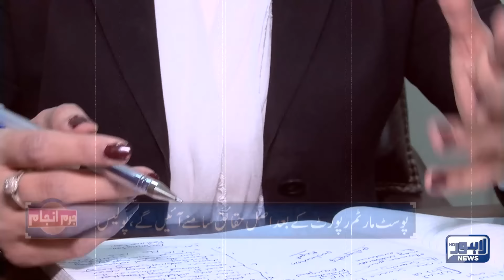Juram Anjam | Killing And Violence Incidents Increased | Daughter-in-law Died On Alleged Violence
Juram Anjam With Mujahid Shaikh | 23 OCT 2024 | Lahore News HD

Discussion on Lahore's Current Situation With Mujahid Shaikh